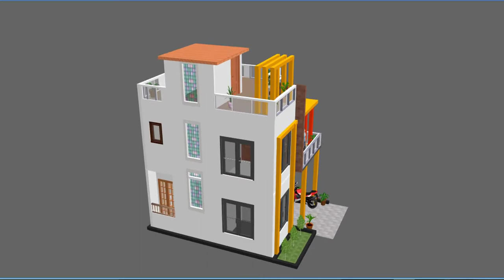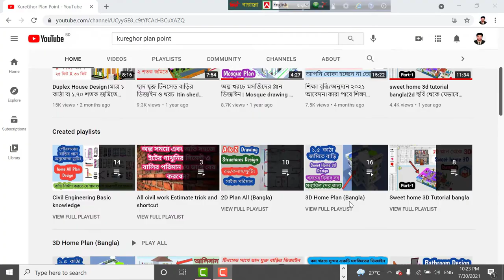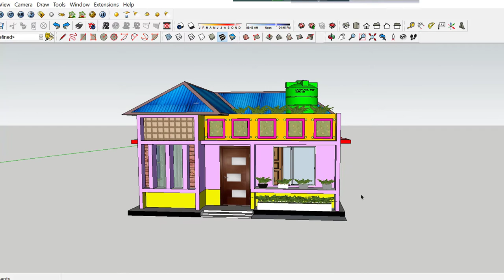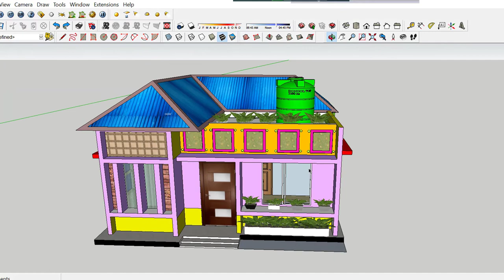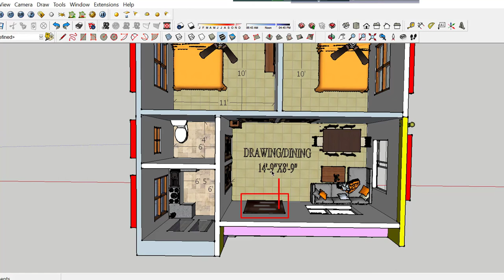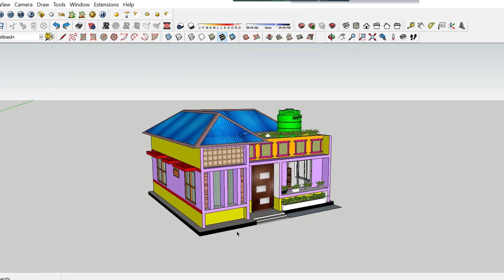১ শতক জমিতে বাড়ির ডিজাইন।ছাদ যুক্ত টিনসেড বাড়ির ডিজাইন ও খরচ। 2 bed room house।Tin shed berir plan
১ শতক জমিতে বাড়ির ডিজাইন।ছাদ যুক্ত টিনসেড বাড়ির ডিজাইন ও খরচ। 2 bed room house।Tin shed berir plan